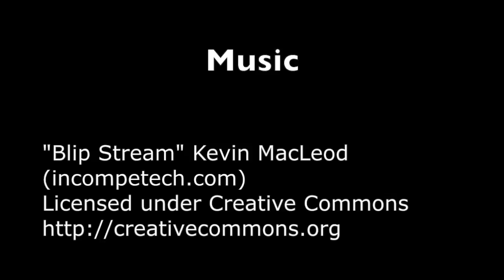The Traffic Light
Absolutely surprised at how this came out.  I did a traffic light timelapse with my Nikon and TriggerTrap running from my smartphone (smartphone controlling camera via special cable).  That, coupled with the awesome sauce that I spilled all over the post-processing...it came out pretty good!  Check it out!